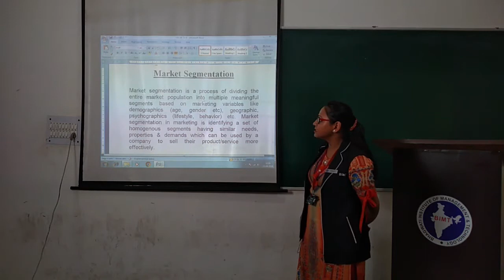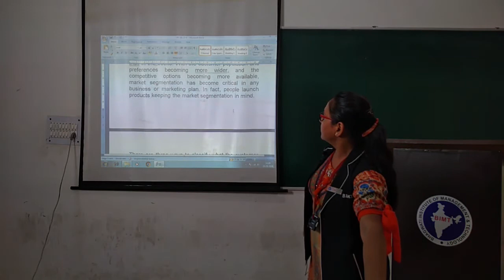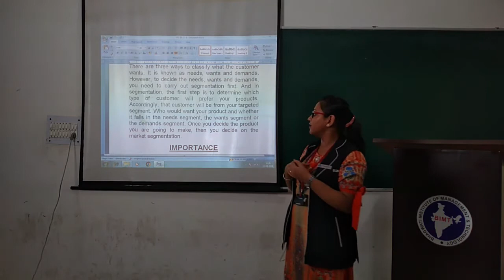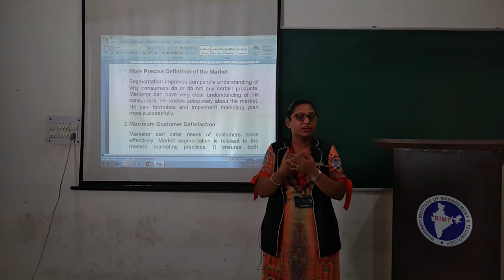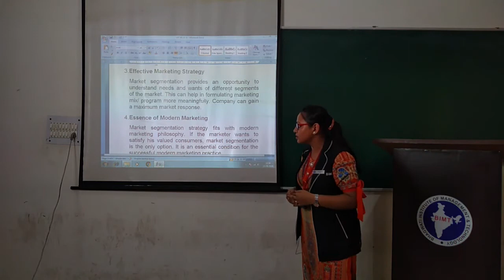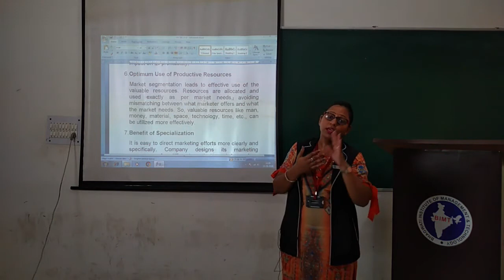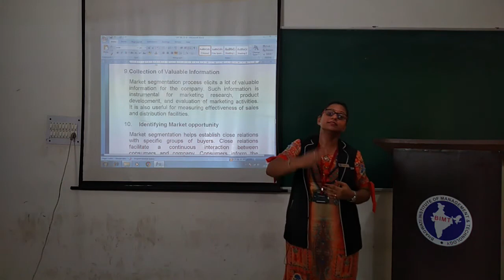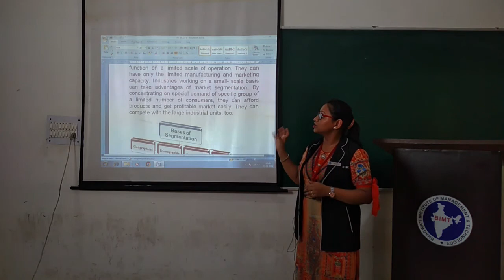PRINCIPLES OF MARKETING (lecture 06) | B.COM 3rd Year | Pallavi Mam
Subject Name :- PRINCIPLES OF MARKETING
Course & Year  :- B.COM 3rd Year
Lecturer :- Ms. Pallavi Mam
lecture 06